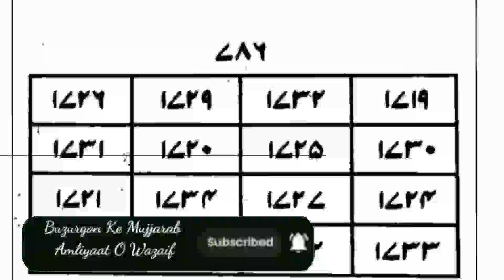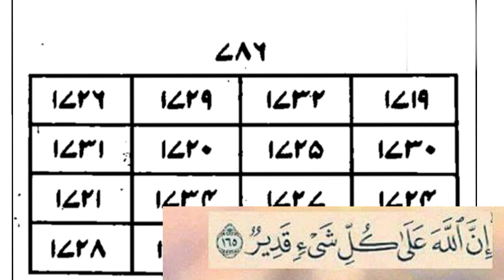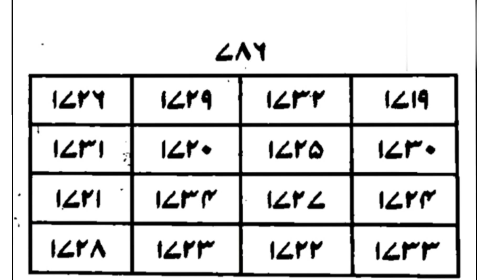Man Passand Shadi Or Rizq Ki Bandish Khatam Karne Ka Wazifa.